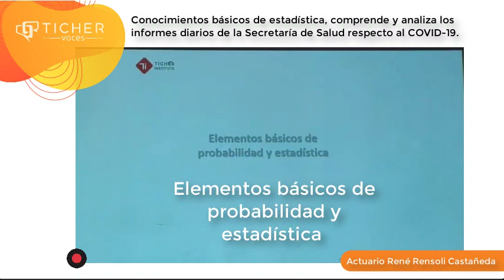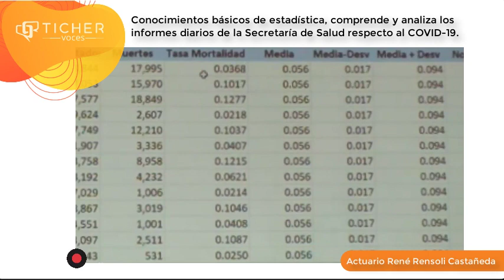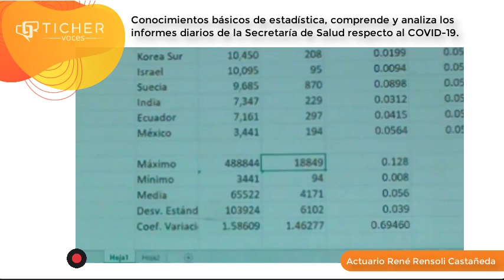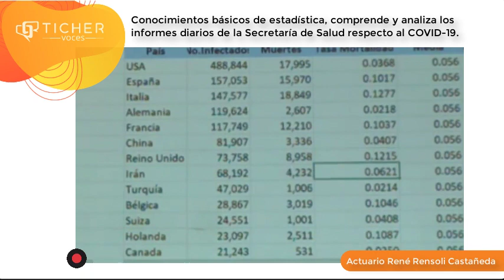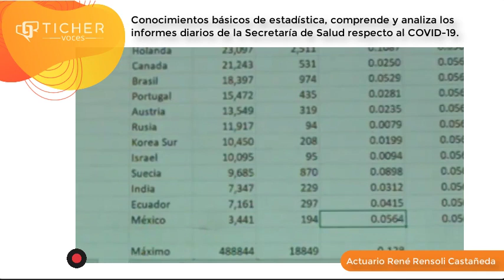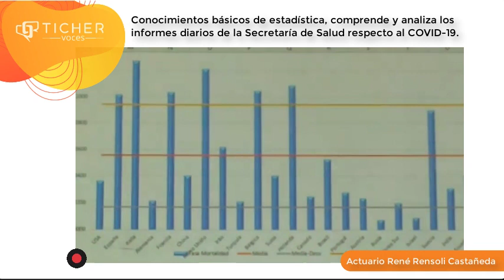Estadística y análisis de datos básicos para entender fenómenos como la actual pandemia.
Rene Rensolini, nos comparte un ejercicio para comprender y analizar los informes diarios de la Secretaría de Salud respecto a la pandemia de COVID-19.
La estadística y el análisis de datos son herramientas que nos auxilian en la toma de decisiones y el estudio de diversos fenómenos.
Sigamos compartiendo el conocimiento.
Comparte e informate.